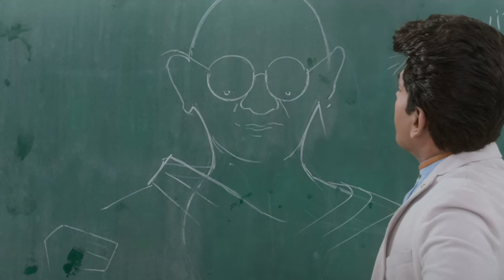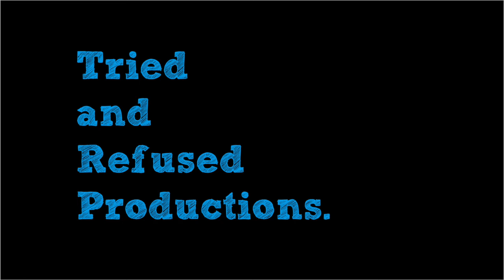An Indian Movie So Bad, It Deserves A Solo Matlab Kuch Bhi Episode | The Legend Review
One of the most anticipated pan indian blockbusters is finally here! I hope you like the review of the best film of 2022 in the form of thelegend creating absolute waves all across india! The tamilcinema classic has been released on a pan indian scale and instantly makes it to the matlabkuchbhi category of movies that are so bad that they are good! I hope you like The Legend Movie Review & Analysis